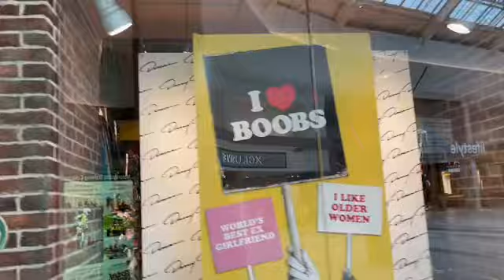Hunting for SPIRIT HALLOWEEN | Out of Town Vlog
On today’s TSM: I’m in Philly for a business trip and I look for a spirit Halloween close by. physicalmedia steelbooks moviehunting collection vhs dvds ￼